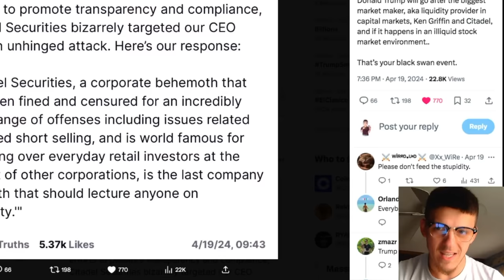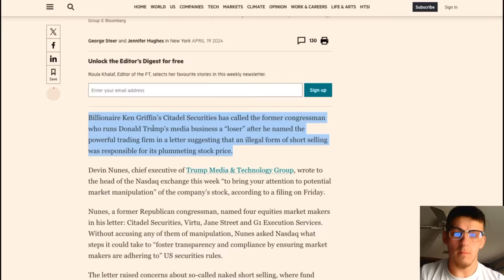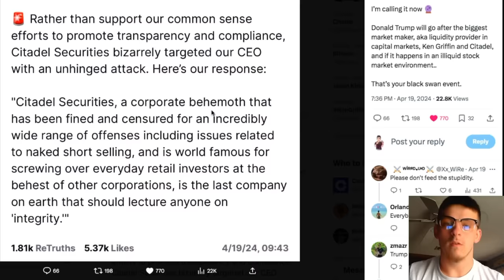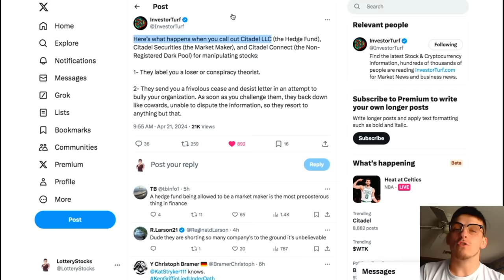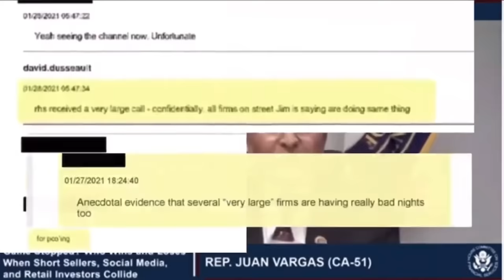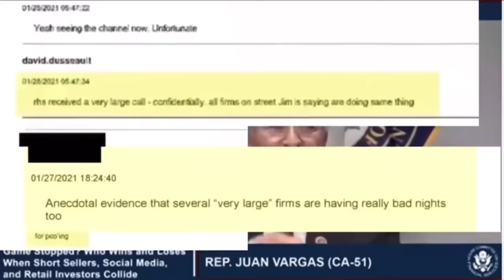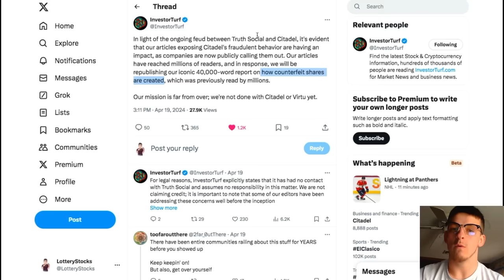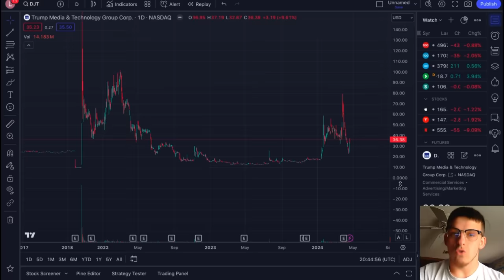KEN GRIFFIN EXPOSED! DONALD TRUMP CITADEL SCANDAL